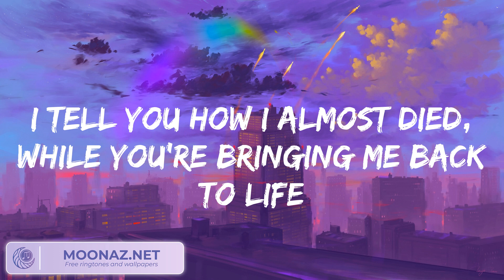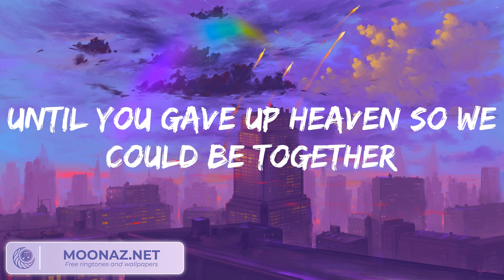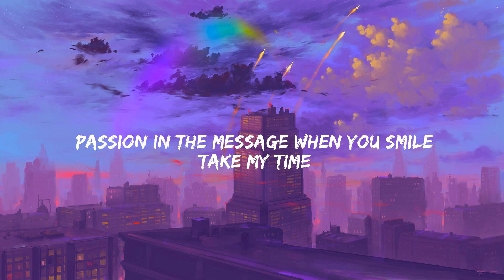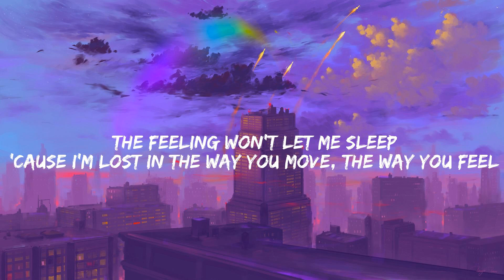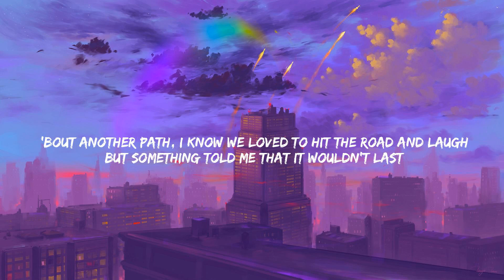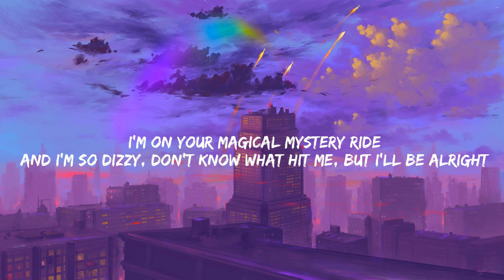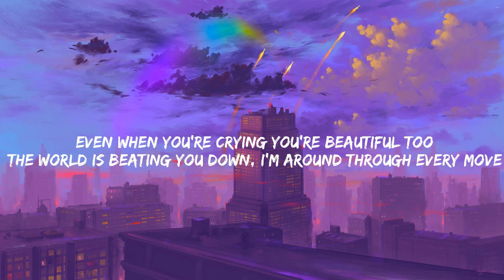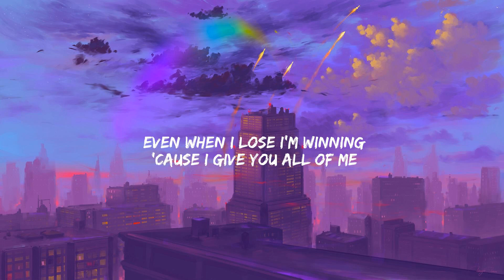Angel Baby Troye Sivan (Lyrics) Calvin Harris, Dua Lipa One Kiss, Wiz Khalifa, Charlie Puth (Mix)